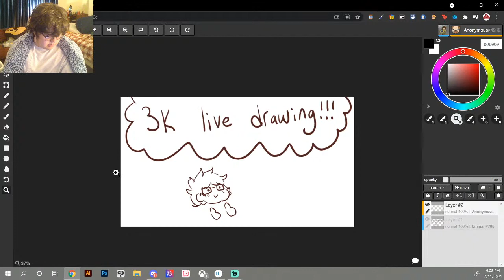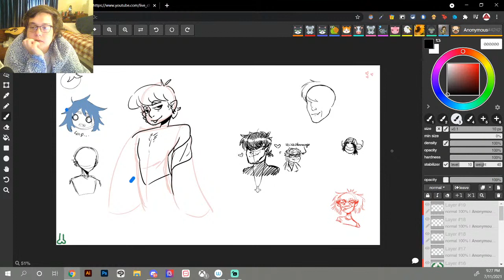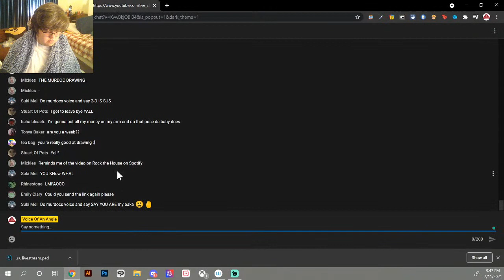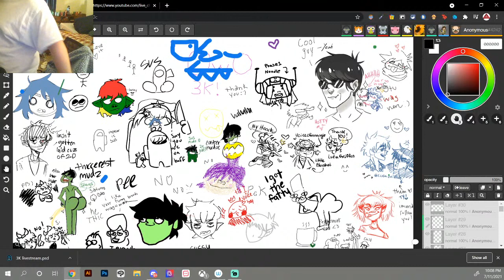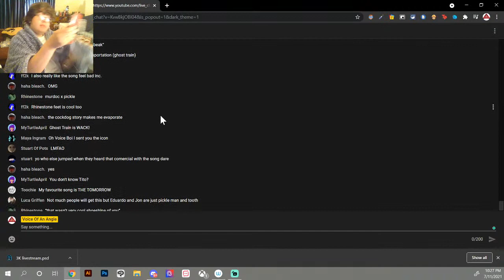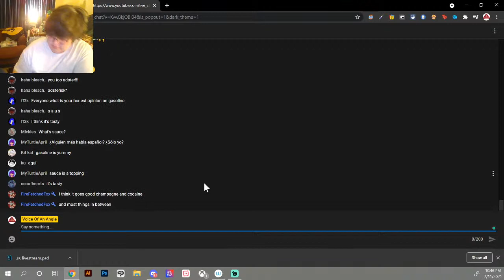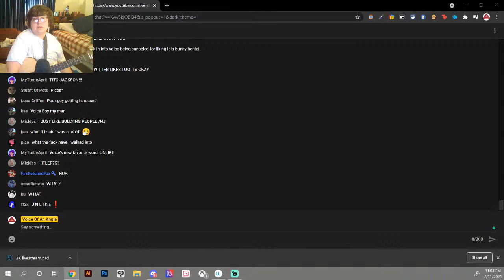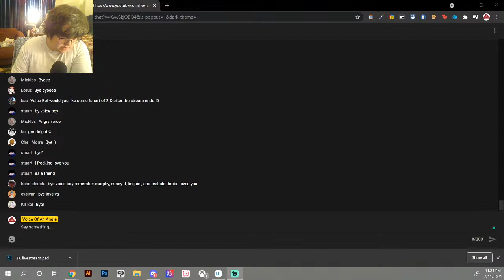WE REACHED 3K!!!!!!!!! LIVE DRAWING!!!!